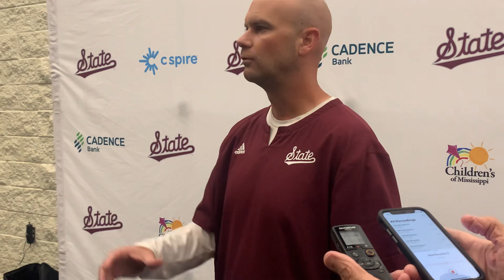Kevin Barbay media availability- Kentucky week